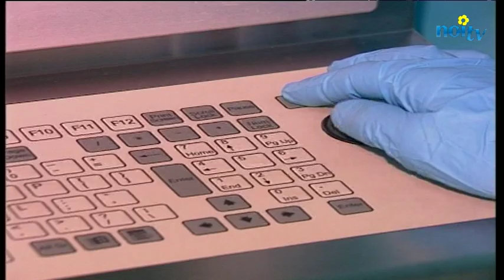Kedrion - Russia, storico accordo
SAN PIETROBURGO - Nikolay Semenov, amministratore delegato di Nacimbio (National Immunobiological Company, gruppo Rostech) e Maria Lina Marcucci, membro del Consiglio di Amministrazione di Kedrion Biopharma e Chairman di Sestant Internazionale Spa, che di Kedrion detiene la maggioranza delle azioni, hanno sottoscritto oggi un accordo di joint venture che vedrà l’azienda di Castelvecchio Pascoli impegnata nel progetto per il rilancio dell’impianto russo di Kirov per la produzione di farmaci derivati dal plasma.